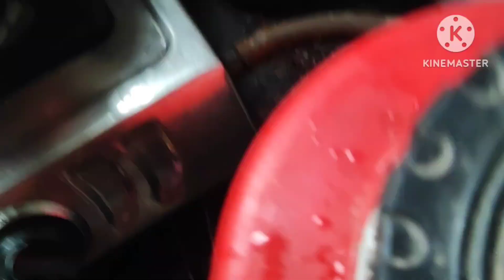itna sab banane ke baad bhi bacho ko bhar ka#RimaDellyblog#viralvideo 😍🙏